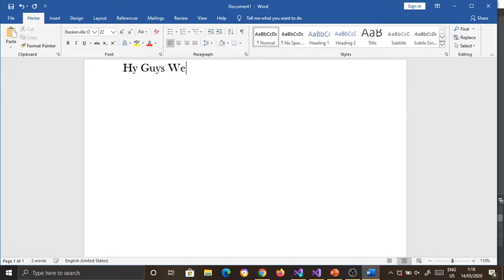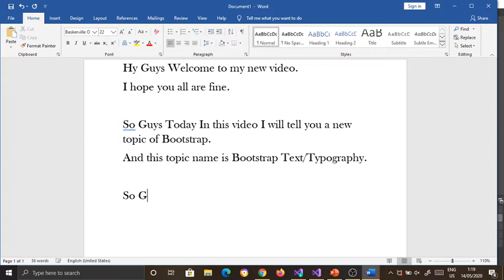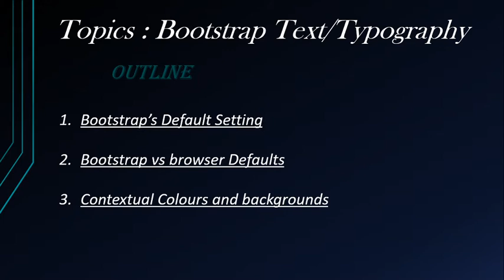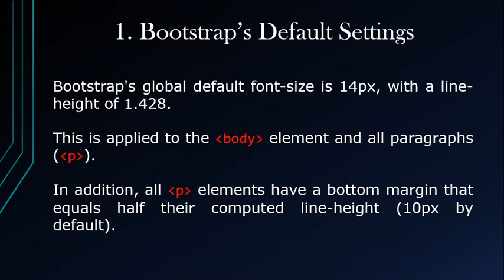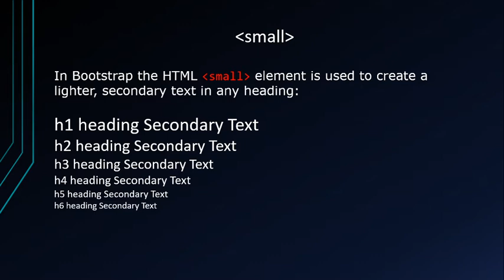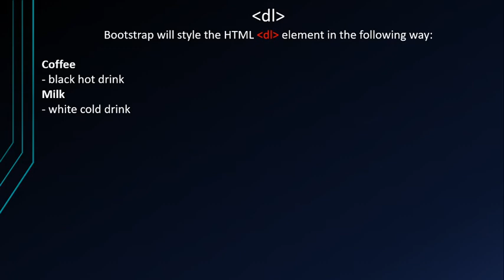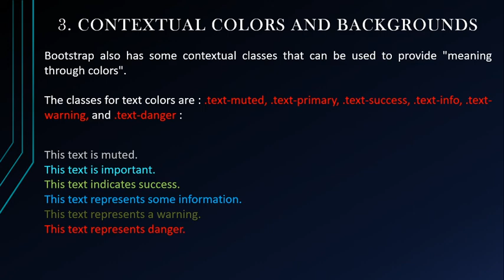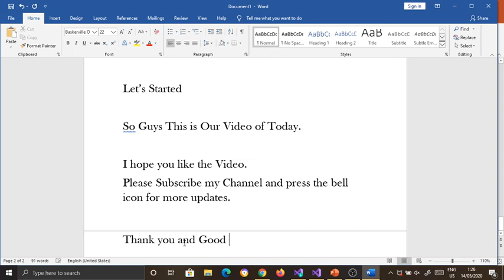What is Bootstrap Text/Typography | Lecture # 5 | Web Developer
Hy Guys Welcome to my new Video.
So Guys Today In This Video I will tell you what is Bootstrap Text/Typography.